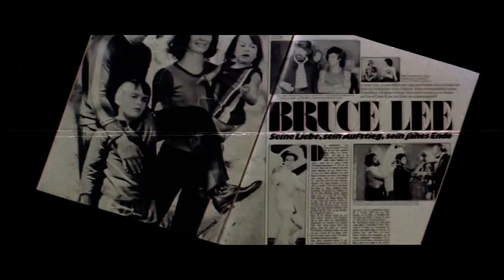Goodbye Bruce Lee: His Last Game of Death Trailer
Goodbye Bruce Lee: His Last Game of Death

AKA: Goodbye Bruce Lee; Good Bye Bruce Lee; New Game of Death

Year: 1975

Starring: Bruce Li, Lung Fei, Shan Mao, Choi Wan, Lee Keung, Ma Cheung, Cheung Yee Kwai, Hau Pak Wai, Ho Wai Hung, Wong Ging Ping, Chen Chin Hai, Cheung Chung Kwai, Cheung Shu Lam, Ko Chang Sheng, Lam Chung, Wei Hung Sheng, Wong Hoi

Directed by: Lin Bing

A young man (Bruce Li) unwittingly gets wrapped up in a money scam. When he refuses to give the cash back, the bad guys kidnap his girlfriend and hold her hostage in the Tower Of Death. Once there, he is given two options. Watch his girlfriend get thrown off the top or fight various martial artists on 7 different levels to win his girlfriend back.